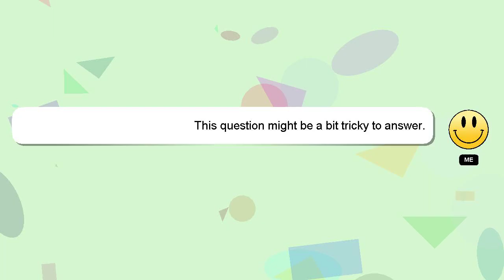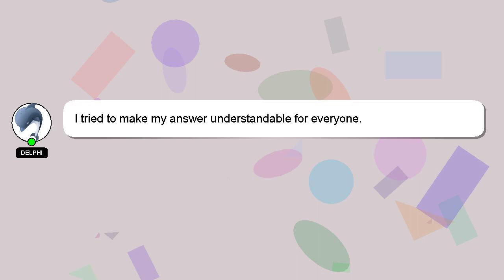How to know self mobile number?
A brief introduction of myself, Greetings, my name is Delphi. I am at your disposal to help you with any questions you have. - How to know self mobile number?

A 'heart' from me will be given as a sign of appreciation for your answer.

*2 What we are experimenting :*